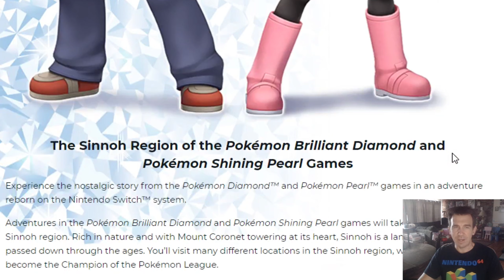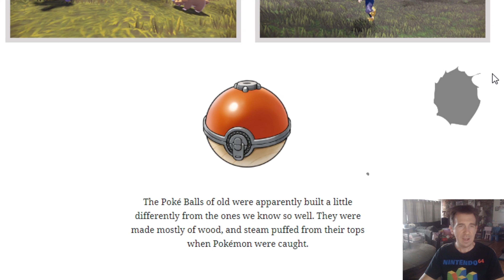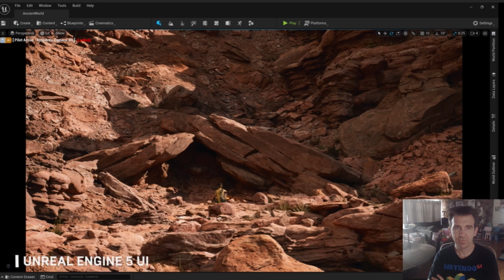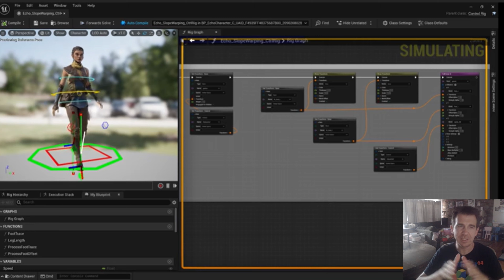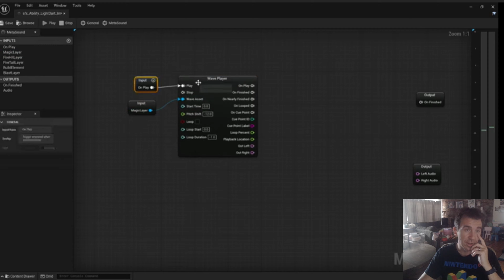Monster Hunter Rise x Legend of Zelda, Pokemon Arceus/Diamond/Pearl Release Dates, Unreal Engine 5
Hi everyone, here is Video Game News with Paul Gale Network for May 26th, 2021.